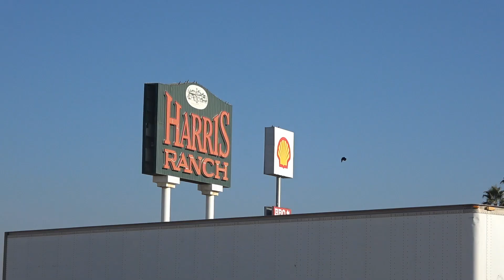Snowbird Trip 21/22 Update (BC to Southern California) Our Route & Stops Along the Way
In this video, I detail our snowbird RV trip so far from Victoria, British Columbia down to Southern California near Bakersfield. I show you our route and let you know where we spent the nights. It was a mix of State Parks and pavement dry camping.

Walmart Port Angeles - 1 night - Free
Little Creek Casino - 1 night - Free
Quinault Beach Casino - 3 nights - $40
Nehalem Bay SP - 3 nights - $101
South Beach SP - 5 nights - $163
Salmon Point Marina - 3 nights - $90
Seven Feathers Casino - 2 nights - Free
Cache Creek Casino - 2 nights - Free
Harris Ranch Inn - 1 night - Free